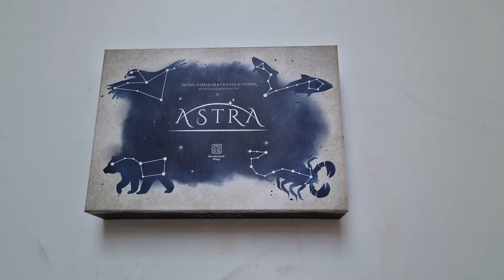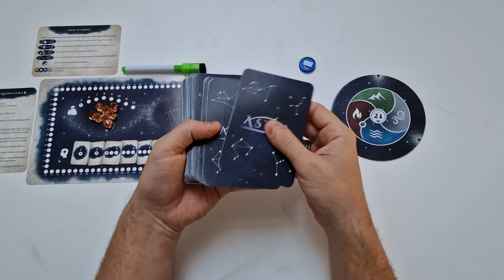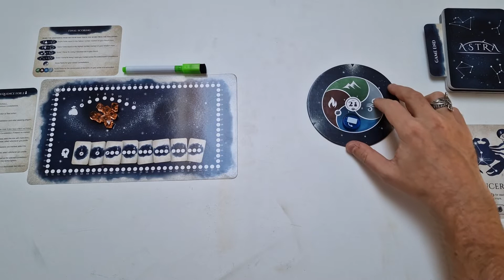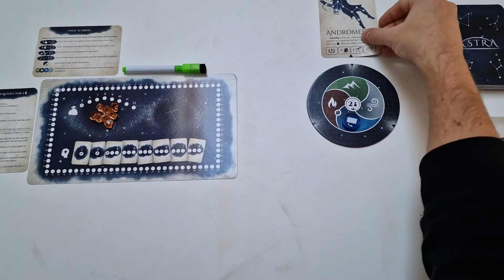How to Play #37 - Astra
Learn to set up and play Astra the easy way. Rules explanation and gameplay overview in a nuthsell.

Astra is a puzzle, set collection game for 2-5 players from MindClash Play. This video will guide you through the setup, gameplay overview and all the rules necessary for you to play the game out of the box.

Chapters⌛
0:00 - Astra Intro
1:15 Setup
4:49 Game Overview
6:59 Game Turn
7:22 Phase 1: Abilities
8:23 Phase 2: Actions
15:28 Phase 3: Discovery
18:56 End Game Scoring

for designing and animating my logo!

The video was recorded using the Samsung S22 Ultra, Samsung A12 and the Rode SmartLav+ mic :-)